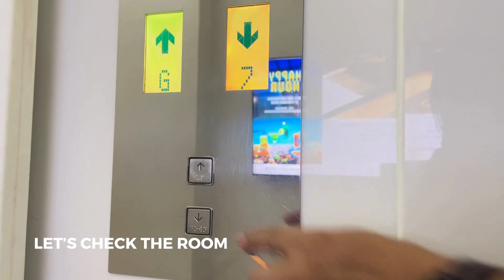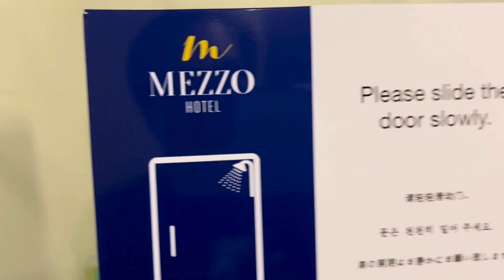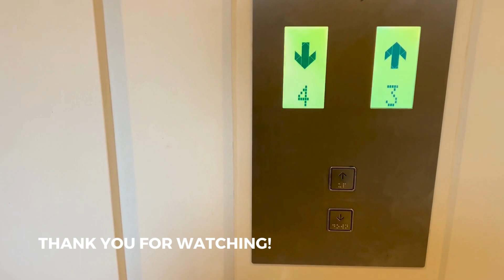MEZZO HOTEL CEBU - FAMILY ROOM | HOTEL IN CEBU CITY | aRVees Blog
Looking for a family room or a room good for 2 for your place to stay in Cebu City nearby Ayala Center Cebu for your next weekend or family staycation or getaway? Check out MEZZO HOTEL CEBU, situated on F. Cabahug, cor Pres. Quezon Streets nearby Castle Peak Hotel and ICON. MEZZO HOTEL CEBU CITY is perfect for family staycation or large group get-togethers to celebrate special occasions such Christmas, birthday, mini-reunion, catching ups, Sinulog, among other things.

MEZZO HOTEL CEBU is about 3 minutes walk to ICON, an entertainment hub and also a close walking distance to carenderia, laundry shop, restaurants, etc. They too have their own restaurant operating as CAFE MEZZO.

Taxi cabs are passing by 24 hours a day, so you can easily catch a ride for your desired destination. You can also easily book a Grab from there.

In this video, you'll see what's inside MEZZO HOTEL IN CEBU CITY, CEBU and a TOUR TO A FAMILY ROOM GOOD FOR 10 PERSONS. MEZZO HOTEL FAMILY ROOM GOOD FOR 10 has 2 bathrooms.

MEZZO HOTEL CEBU has a swimming pool, restaurant, hot and cold shower, family room, standard room good for 2, gym, pool bar, television set, fire extinguisher and a lot more.